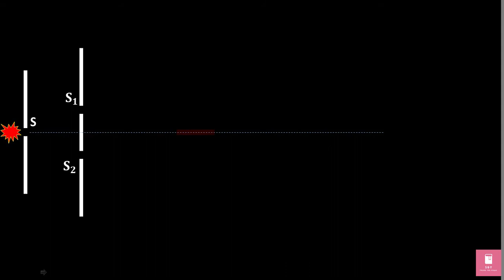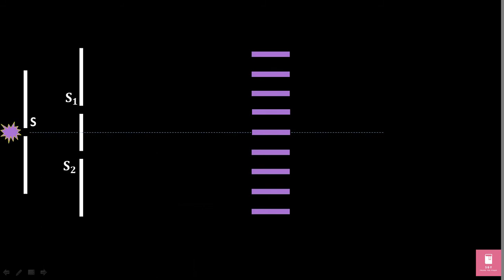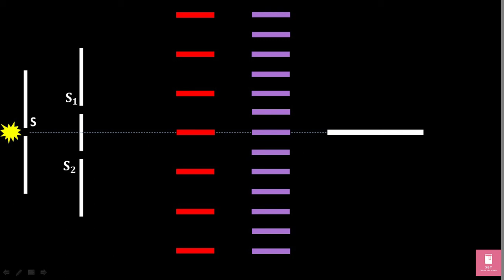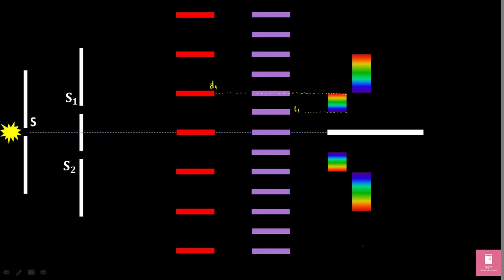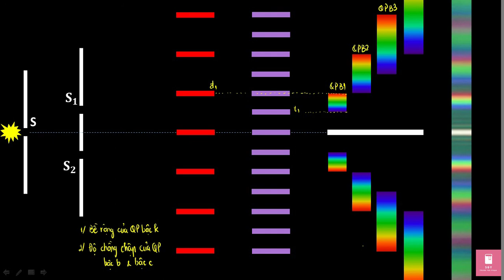SÓNG ÁNH SÁNG 12: LÝ THUYẾT GIAO THOA ÁNH SÁNG LIÊN TỤC